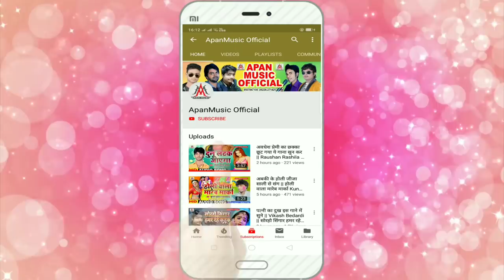दवाई के लिए ट्रम्प भारत को धमकी दिया है - Ramu Singh - Dawai Ke Liye Drump Bharat Ko Dhokha Diya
►Song : Dawai Ke Liye Trump Bharat Ko Dhamaki Diya Hai
►Singer :Ramu Singh
►Lyrics :  Mr Brother
►Video Director :
►Company/ Label :- Apan Music
►Copyright : Apan_Music